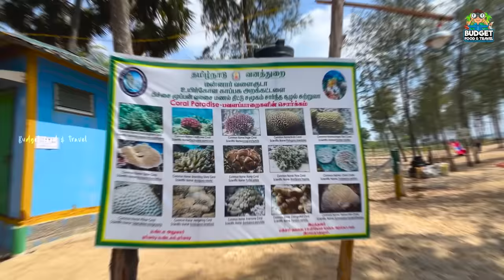private beach resortஉடன் கூடிய அருமையான ஃபேமிலி package | Rameshwaram |ராமேஸ்வரம் | sayalkudi beach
This hidden gem of a seashore gives breathtaking perspectives of the Bay of Bengal ( Rameshwaram Tourist Places )in which you may certainly see the color of the ocean alternate from sun sunglasses of blue.
The fact that Sayalgudi city is obscure and compact doesn’t take away from its extraordinary natural beauty. This hidden beachside city, located in the district of Ramanathapuram, is all about sun, sand, fresh air, and peace. Perfect for an offbeat vacation, it lets you take a break from the hustle-bustle of city life. The place has a warm and friendly atmosphere that lets you savour the slow pace of life amidst beautiful natural surroundings.

Package Cost ( FULL TRIP WITH 2DAY PRIVATE A/C CAB )
3999/- per person
(Min 6 person)
4999/- per person
(Min 4 Person)

Family Package- 14000/- (2 Adults & 2 Kids)
Couple Package- 12000/-

Package includes
1 Night- Beach Resort
Premium A/C Room Stay (3 Sharing Based)
Pickup & Drop - Vembar
Private Beach Visiting
Special Sea Food Lunch
4 Times Veg / Non-Veg Food
Sea Side Fish BBQ (Limited)
Local Transport (5 Hours)
Coral Boat Trip (Op. TN Govt) - (Based on Availability)
Swimming Pool Access
Tea / Coffee / Soup

Rameshwaram is located on a beautiful island in the South Indian state of Tamil Nadu.

Rameshwaram has the first sea bridge connecting the town of  Mandapam with Pamban Island, and Rameswaram.

It is perfectly nestled on the magnificent Pamban Island in the Gulf of Munnar, just off the Indian mainland at the tip of the Indian Peninsula.

Day-1
08:00 AM: Arrival at Ramnad
08:30 AM: Pickup & Refreshment
09:00 AM: Breakfast
10:00 AM: Head on to Sayalgudi (Resort)
11:30 AM: Ervadi Coral Glass Boating (Opp. Tamilnadu Govt)
01:30 PM: Beach View Resort Check in
02:00 PM: Lunch (Spl Sea Food)
03:00 PM: Relax at Swimming Pool
05:00 PM: Private Beach Visiting
06:30 PM: Tea/Coffee
08:30 PM: Dinner

Day-2
06:00 AM: Wake up & Tea/Coffee
06.45 AM: Vembar Fishing Harbour Visiting
08:30 AM: Refreshment & Breakfast
09:30 AM: Check Out
11:30 AM: Kurusadai island Boating (Opp. Tamilnadu Govt)
01:00 PM: Head on to Dhanuskodi
02:00 PM: Lunch (Your Own Expensive)
03:00 PM: Dhanushkodi Visiting
03:30 PM: Arichal Munai (Tha Last Land of India) Visiting
05:30 PM: Pamban Bridge Visiting & Photography
07:000 PM: Drop at Ramnad

Package Cost ( TRIP WITHOUT CAB )
3500/- per person
(Min 6 person)
3999/- per person
(Min 4 person)

Sea View Beach Resort

Day-1
11:30 PM: Pickup From Vembar / Sayalgudi
12:00 PM: Resort Check in
12:00 PM: Welcome Drink
01:30 PM: Lunch (Special Sea Food Lunch)
02:30 PM: Swimming Pool & Activities
05:30 PM: Sea Side Fish BBQ
06:30 PM: Refreshment & Soup (Crab or Veg)
8:30 M: Dinner

Day-2
06:00 AM: Wake up & Refreshments
06:30 AM: Tea/Coffee
07:00 AM: Vembar Fishing Harbour Visiting
09:00 AM: Breakfast
09:30 AM: Check Out
10:00 AM: Head to Ervadi (Pichaimoopan Valasai)
11:00 AM: Glass Boat Ride (Sand Bar & Corals Visiting)
12:30 PM: Drop at Back to Sayalgudi
01:30 PM: Drop at Sayalgudi
02:00 PM: Back to Your Respective Destination

Package includes
1 Night- Beach Resort
Pickup & Drop - Vembar
Private Beach Visiting
3 Times Veg / Non-Veg Food
Swimming Pool Access
Tea / Coffee / Soup